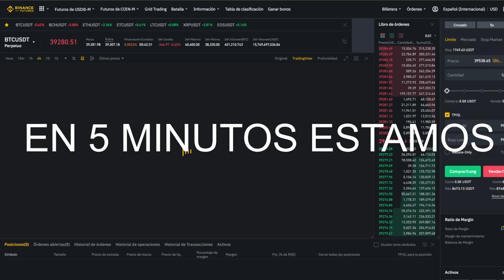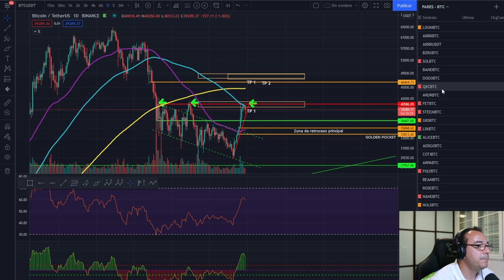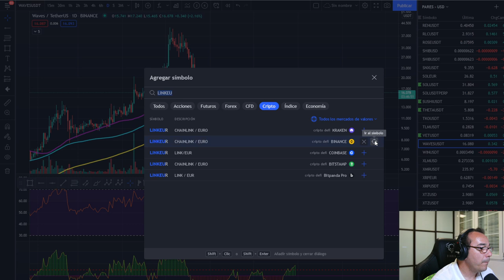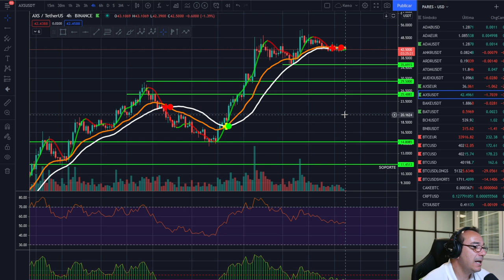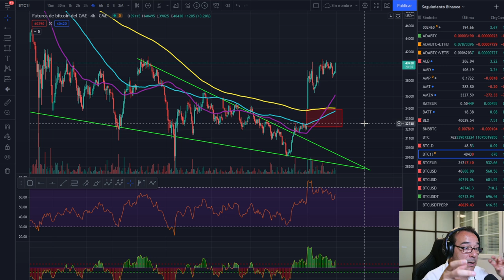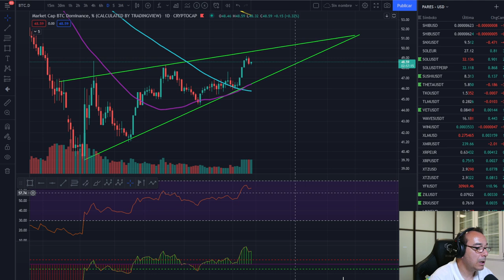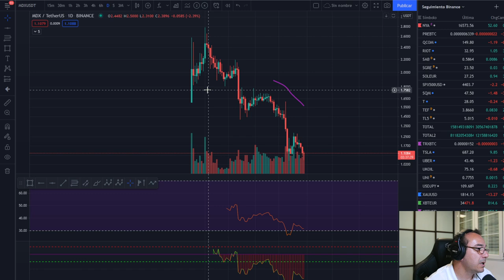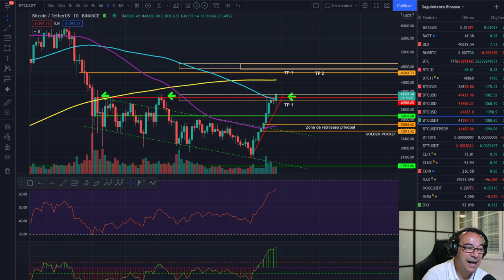🚀 BITCOIN 🚀🚀🚀 ¡FELIZ FIN DE SEMANA! 🚩🚩🚩